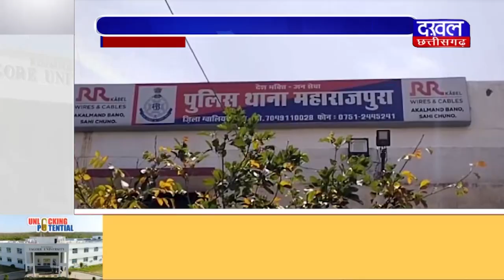DAKHAL NEWS बिजनिस पार्टनर बनाने का झांसा देकर फौजी से हड़पे 40 लाख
बिजनिस पार्टनर बनाने का झांसा देकर फौजी से हड़पे 40 लाख
रोड लाइंस में इंवेस्ट कराकर हर महीने प्रॉफिट का दिया था लालच